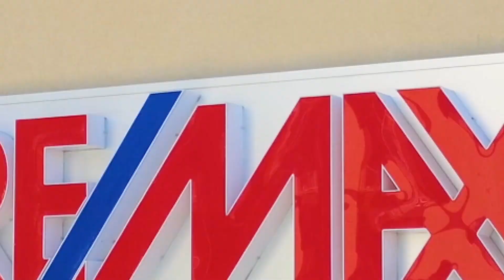Colucci, Bari via Silvestri 10